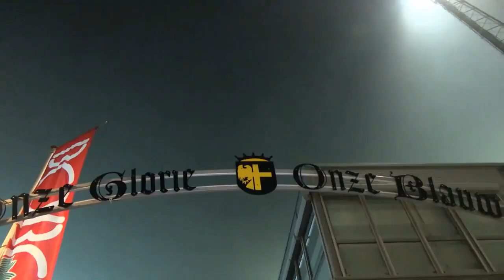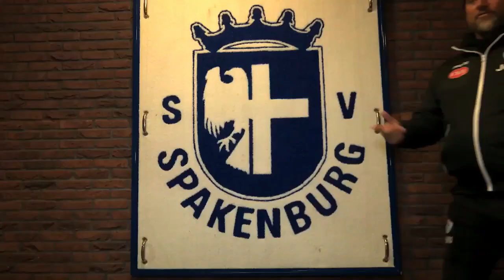Spakenburg stunt enorm in de beker!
Spakenburg stunt enorm in de beker tegen Fc Utrecht 1-4 en staan in halve finale! Daarom nog een keer deze mooie video uit 2018 toen ik John de Wolf opzocht in dat speciale dorp! En dat was leuk!!